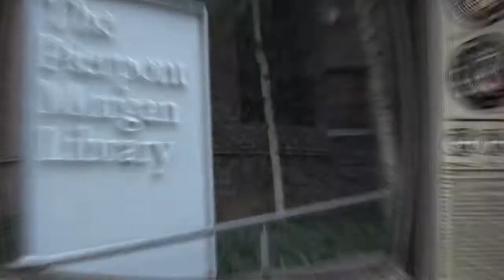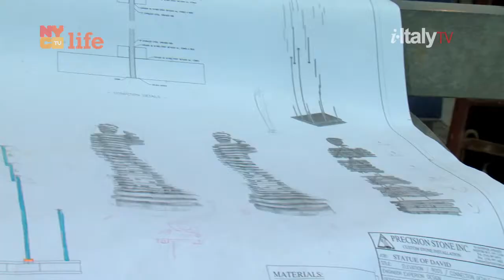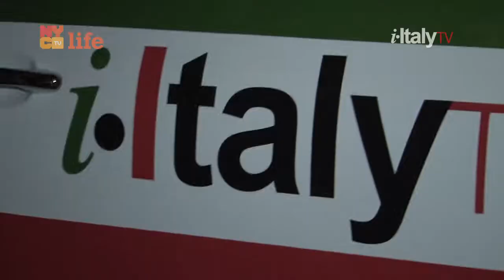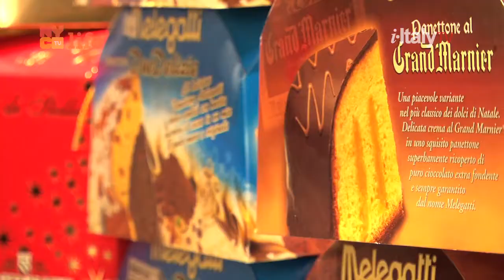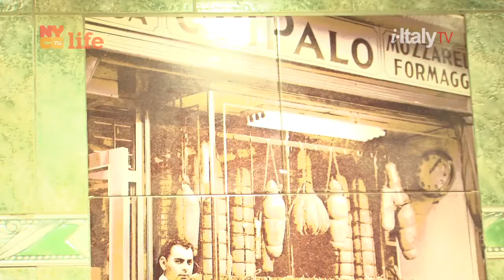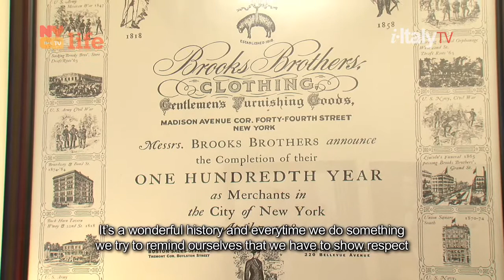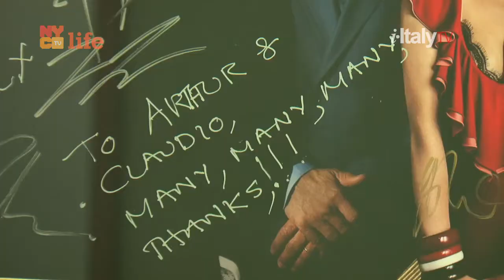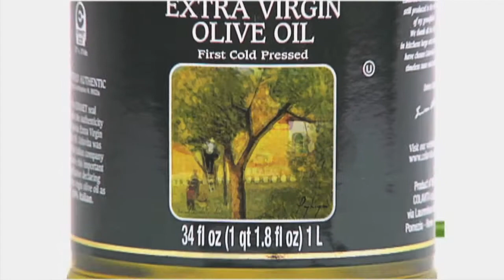i-Italy|NY: Episode 8 (Season 3)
La FondazioneNY holds a gala benefit for Italian culture at The Morgan Library & Museum of New York. Here are our interviews with JOHN ELKANN, MASSIMO VIGNELLI, RICHARD MEIER, RICCARDO VIALE, NATALIA QUINTAVALLE.
 We then take a ride to DI PALO'S in LITTLE ITALY for Christmas food shopping ideas with MICHELE and CHARLES SCICOLONE.
After that, Brooks Brothers Ceo CLAUDIO DEL VECCHIO shares his family and business experience in bringing an Italian presence toAmerica, and STEFANO ALBERTINI reviewes the film MIELE by Valeria Golino. Finally, a look at the LEONARDO DA VINCI exhibit from Turin on view at the Morgan Library, and special Puglia sounds from DONPASTA mixing music and food.

Tune in and let i-Italy|NY bring you the best of the Italian experienc
Join us on NYCTV every Saturday (11:00pm) and Sunday (1:00pm)
on Channel 25 and 22.